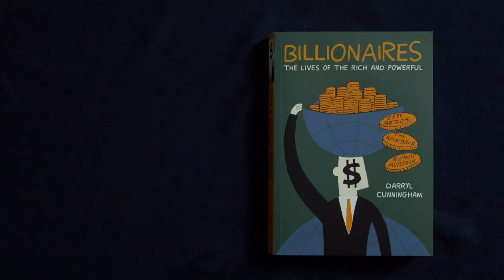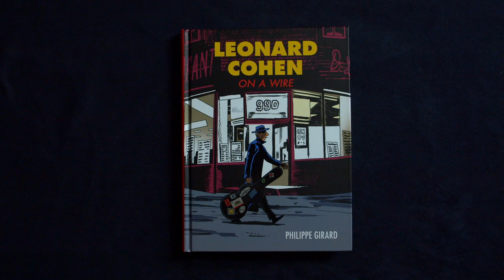D+Q's 2021 Nonfiction Round-Up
Today we're spotlighting all the amazing non-fiction, biographical, and autobiographical comics we published in 2021. Get to know Tono Monogatari by Shigeru Mizuki (translated by Zack Davisson), Billionaires by Darryl Cunningham, My Begging Chart by Keiler Roberts, The Bug Club by Elise Gravel, Factory Summers by Guy Delisle (translated by Helge Dascher and Rob Aspinall), and Leonard Cohen by Philippe Girard (trans by Dascher and Karen Houle). Video by Arizona O'Neil.